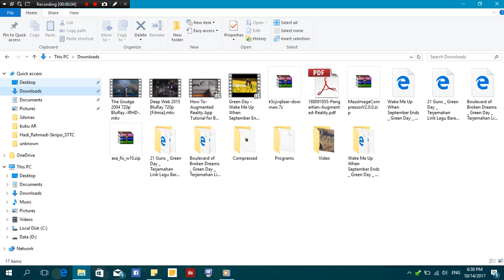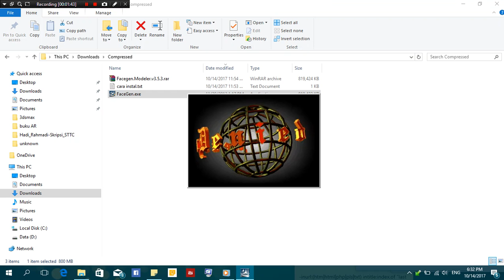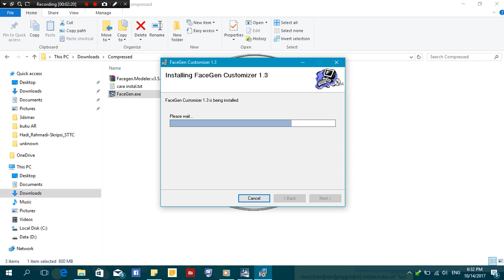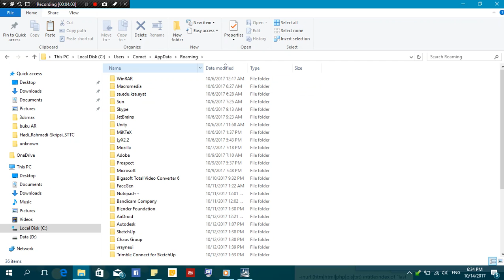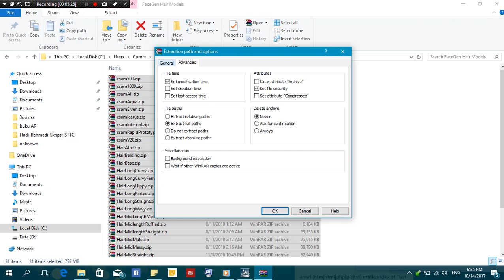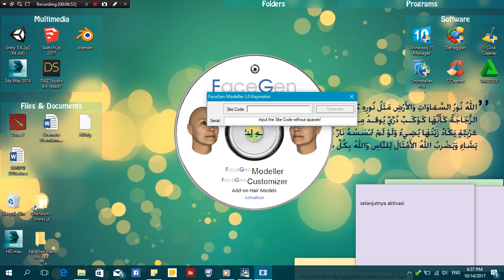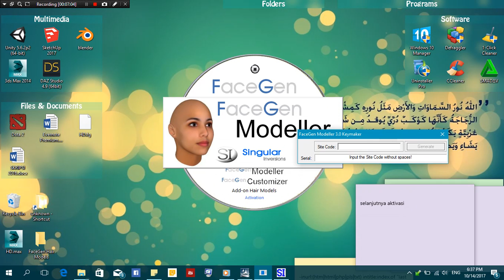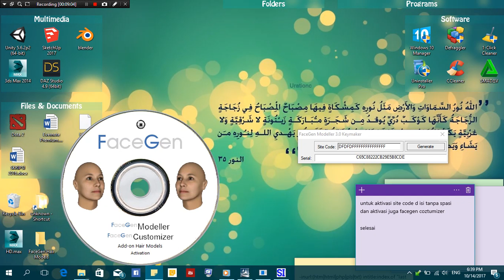Tutorial instal facegen (how to instal Facegen)